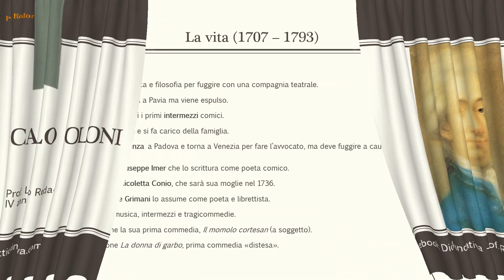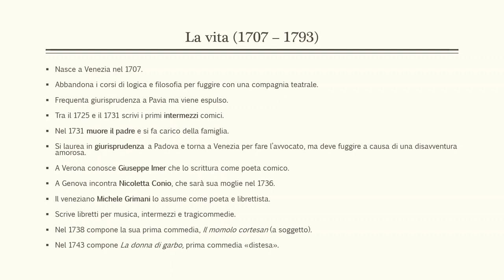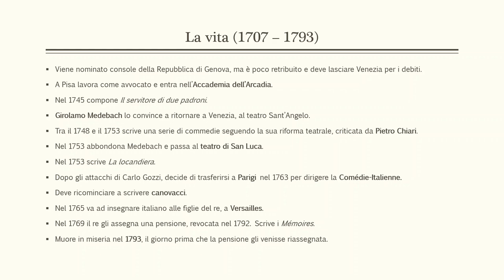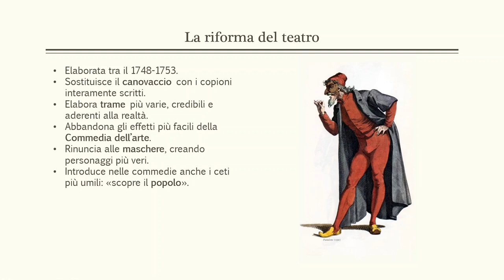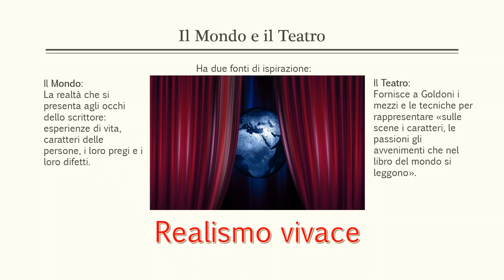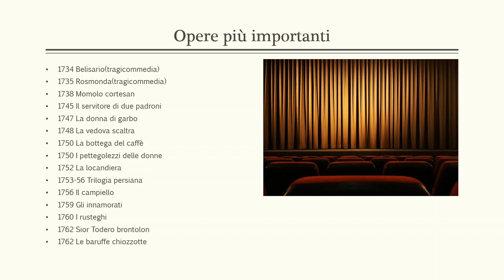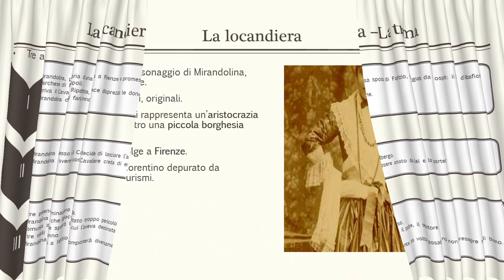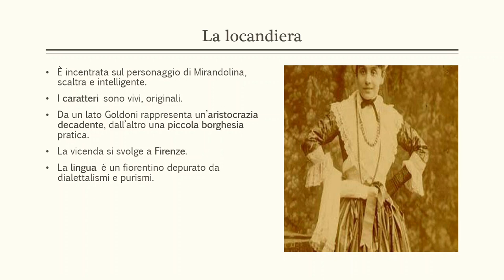Carlo Goldoni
Link diretti:
0:35 La vita
3:10 Le fasi del teatro
4:10 La riforma del teatro
4:52 Il Mondo e il Teatro
5:31 La lingua
6:15 Le opere
6:44 La locandiera

Buona visione!